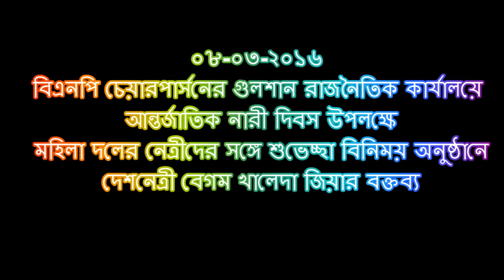৮ মার্চ ২০১৬, বিশ্ব নারী দিবস উপলক্ষে আয়োজিত অনুষ্ঠানে দেশনেত্রী বেগম খালেদা জিয়ার বক্তব্য।